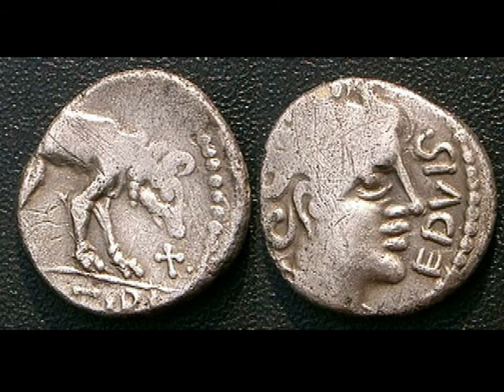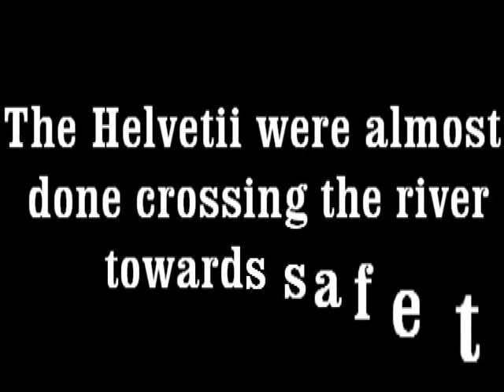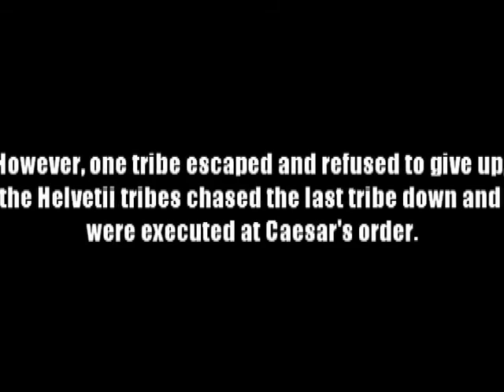Latin Battle of Bibracte